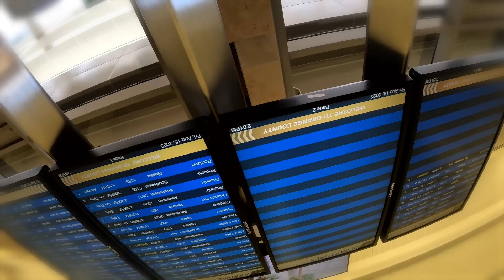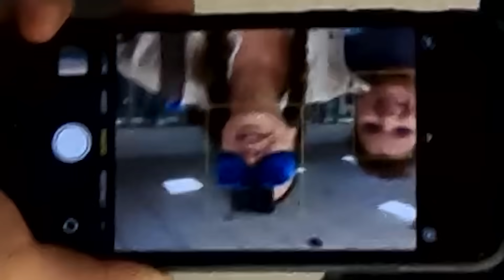LIVING UPSIDE DOWN FOR 24 HOURS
I traveled from california to texas UPSIDE DOWN. I will never do this again... enjoy!!